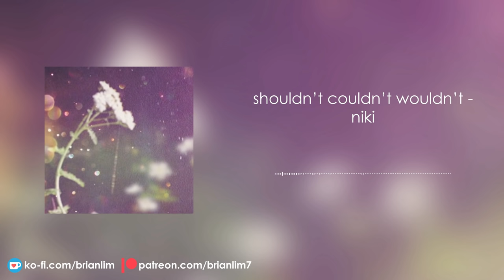NIKI Acoustic Playlist 2 (songs to study, work or chill)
Tracklist:
0:00 Every Summertime
3:07 Plot Twist
6:18 La La Lost You
9:39 lowkey
12:27 Strange Land
15:16 Shouldn’t Couldn’t Wouldn’t
17:53 Drive On
21:15 California